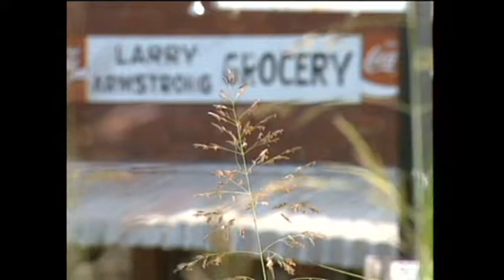ATLANTA OLYMPICS OLYMPIC TORCH THROUGH BIRMINGHAM